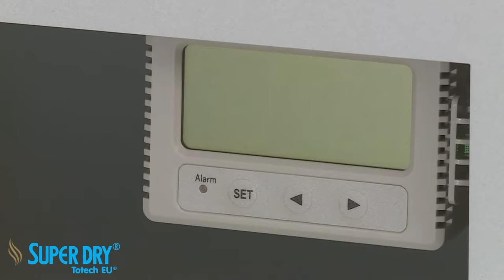SDB Series entry level dry storage cabinets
Low cost, entry-level, dry storage cabinets. User-friendly operation and compact construction guarantee safe medium to long term storage storage with low humidity control of less than 5% RH.